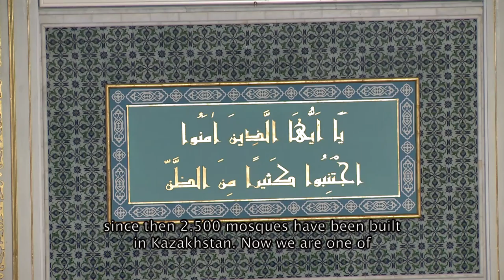Kazakhstan reflects on 25 years of independence, challenges ahead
Astana, Jan 3 (EFE).- As the centuries-old Central Asian nation of Kazakhstan celebrated in December 25 years of independence from the Soviet Union, it chose to head into 2017 by calling on international observers and opinion makers, political strategists and western think tanks to help the republic map out its strategy for the next 25 years as it continues its transition from a centralized socialist system to an open market economy.

The newly-independent Kazakhstan’s principal of a strong secular state with religious tolerance, respect for its multi-ethnic population and an emphasis on education, gave rise to a new ‘Kazakh Kinship’ as well as recognition as being a leader in Central Asia.

President Nursultan Nazarbayev’s decision in 1991 to renounce nuclear weapons and spearhead a nuclear weapons test ban and Kazakhstan’s growing role as mediator in regional conflicts based on its multi-vector foreign policy helped Kazakhstan become the first former Soviet republic to win a seat on the UN Security Council.

Kazakhstan maintains good relations with the four other Central Asia countries and with neighbors China and Russia, yet the European Union is Kazakhstan’s largest foreign investor and the country’s largest foreign trade partner.

“The EU is a source of inspiration in terms of modernizing our economy, in terms of modernizing our laws and in terms of developing our civil society,” explains Kazakh Deputy Foreign Minister Roman Vassilenko.

The ninth-largest country in the world is in the midst of diversifying its economy, well aware that the next 25 years of its development cannot be fueled by oil alone.  Instead of being just a supplier of raw materials, it now has its sights set on adding value up the chain, providing services and moving into high added value areas.

Independence from Soviet agrarian control gave Kazakh farmers a new lease on life and hope for the future.

According to the UN Food and Agriculture Organization, there are few land areas suitable for agriculture left in the world.  Kazakhstan, Russia and Ukraine are the exceptions, with Kazakhstan having the potential to become a Eurasian bread basket.

Kazakhstan aspires to be one of the top 30 developed nations in the world by 2050, thanks to its 100 Concrete Steps initiative. The program entails five crucial reforms: namely the creation of a modern and professional civil service, ensuring the rule of law, industrialization and economic growth, a unified nation for the future, as well as transparency and accountability of the state. EFE

INCLUDES VIDEO COURTESY OF THE UNITED NATIONS, EUROPEAN UNION AND AKORDA.